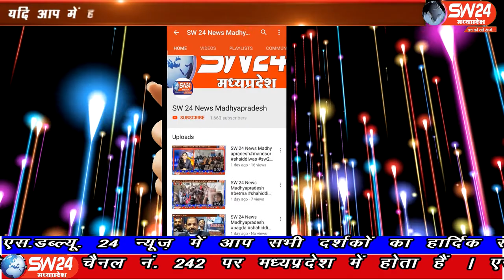SW 24 News Madhyapradesh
इन्दौर सांसद शंकरलालवानी ने भारी बारीष के चलते सुरक्षीत रहने हेतु एस डब्ल्यू 24 न्यूज़ के माध्यम से इन्दौर वासीयों से अपील की है।